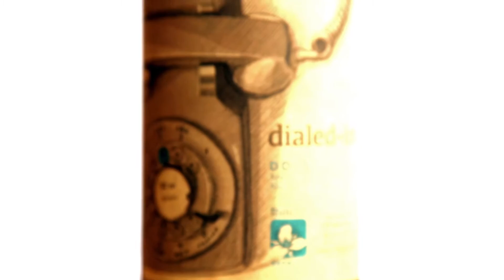Trillium Brewing Company : Dialed In (3rd Anniversary Beer Talk & Review) - What Cheers! #168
...Hopline Bling...

...OK, I'm done.

"Dialed In is a dank, juicy Double IPA intensively dry hopped with Nelson Sauvin and Galaxy. Pouring a vibrant, hazy gold; aromas of white wine, tropical fruit, and faint pine sap swirl around the nose. To enhance the distinct fruity, white grape flavors of the Nelson Sauvin hop, we integrated Sauvignon Blanc juice mid- fermentation. The addition of the potent Galaxy hop in the secondary dry hop charge provides enhanced notes of bright citrus, mango and over ripe pineapple. Soft and creamy with moderate bitterness; Medium-Light bodied with a crisp, dry finish."

Style: American Double / Imperial IPA
ABV: 8.5%
IBUs: ???
Availability: Once (Bottles & Growlers)

BeerAdvocate Rating: ???/100

Nick's Rating: 99/100